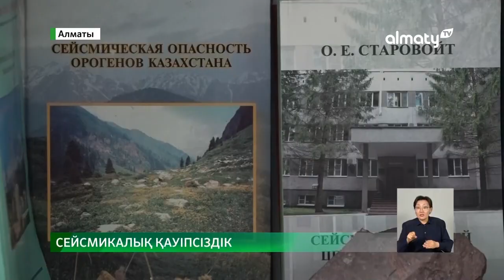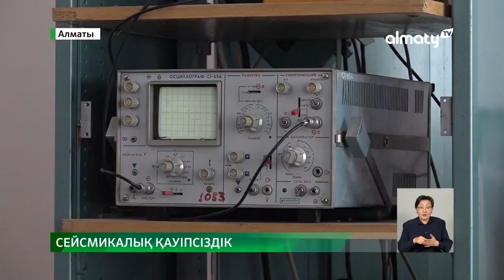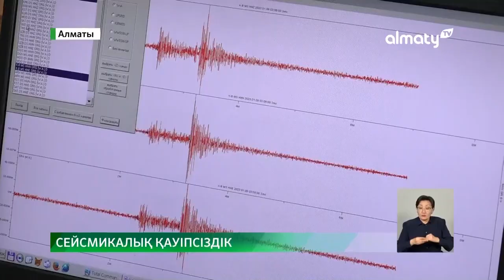Алматыда 17 сейсмикалық станса пайда болмақ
Алматыда 17 сейсмикалық станса пайда болады. Бұл туралы Премьер-министр Әлихан Смайылов Сенат депутаттарына берген жауабында айтты, деп хабарлайды Almaty.tv тілшісі.